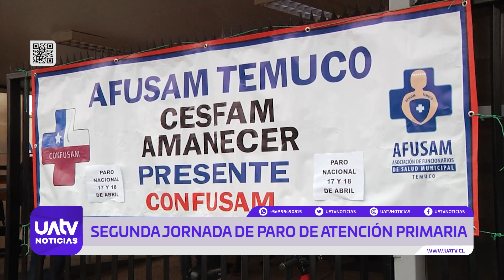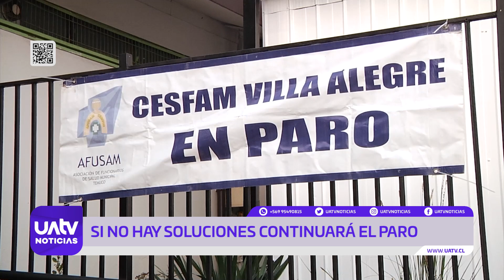Último día del paro de la salud primaria en La Araucanía